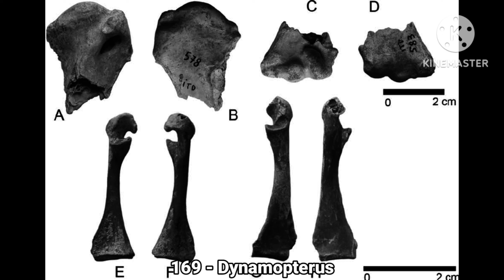Fossil Bird 151 - 200 [4/12]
Paleoart by Google Wikipedia Deviantart Twitter